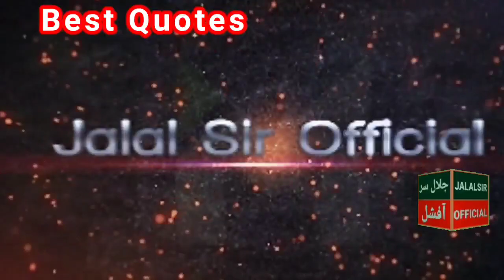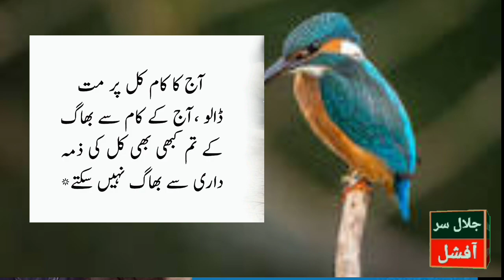2 chezein khany me shamil kro _ Two things to avoid again _ Quotes about life in Urdu_Hindi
aqwal
best quotes attitude
best quotes
حضرت,علی مولا علی رمضان المبارک

13 rajab, Birthday dua, Dekho suno jano Facts of islam, Firon ka mahal, Fiza khalifa Haider TV horror, Hazrat luqman ki kahani Imam ali birthday, Imam ali movie Islam movie, Information tv, Islamic tv Islam tv, Laila khalid, Pak serial, Pak drama Real life drama, The grave islam
اسلام, مسلم, پاکستان
محرم الحرام
صفر المضفر